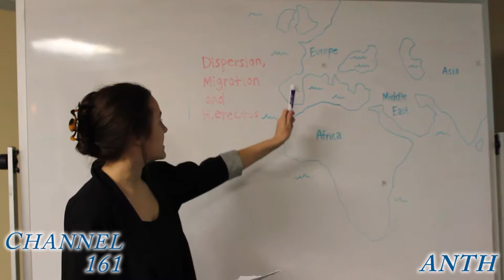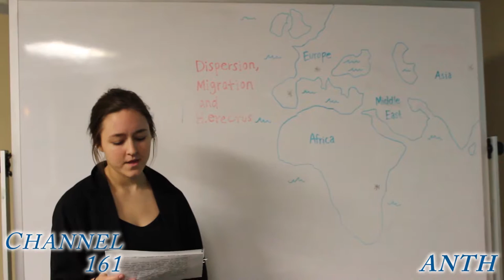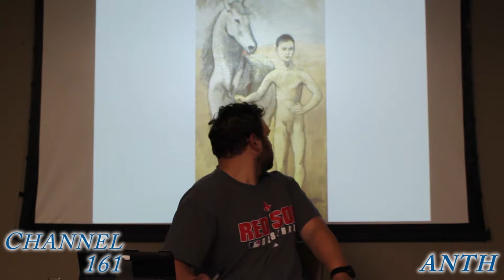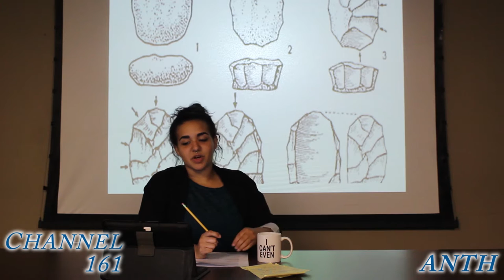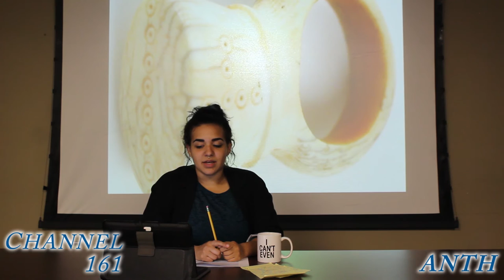Channel 161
Anthropology 161 @USC